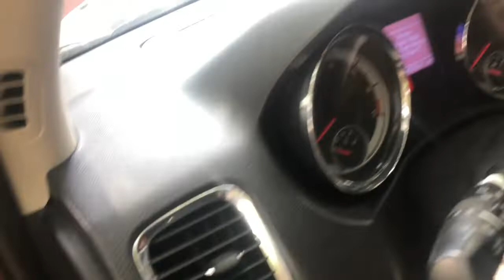Como cambiar las bujías de una 2011 Dodge Durango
Me Trajeron esta troca porque ya necesitaba un cambio de bujías también se les reemplazó la banda￼